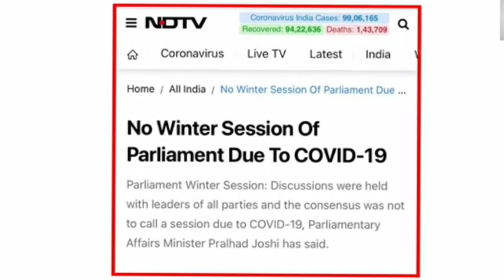संसद का शीतकालीन सत्र रद्द, क्यों? इरादा क्या है सरकार? farmersprotest | Exclusive Show!!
video credits